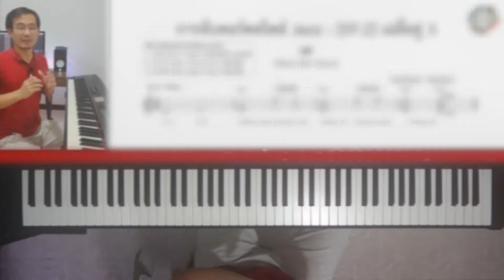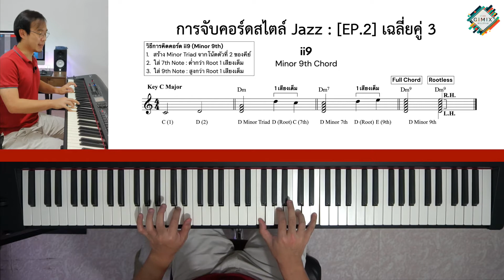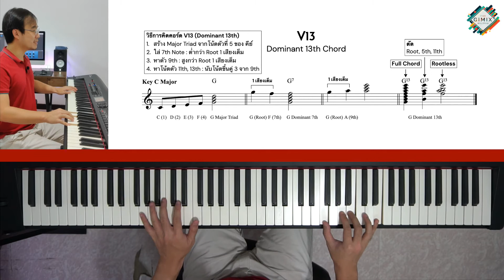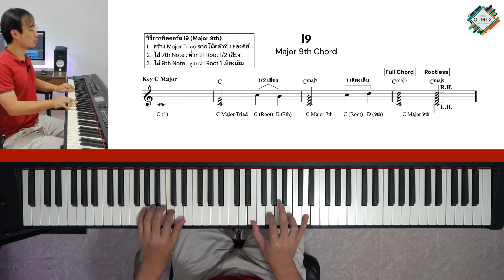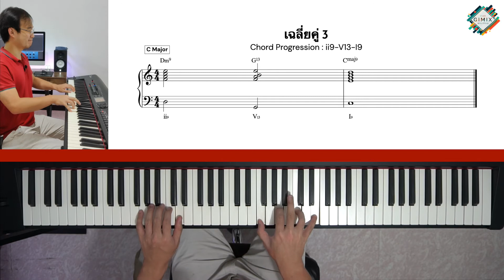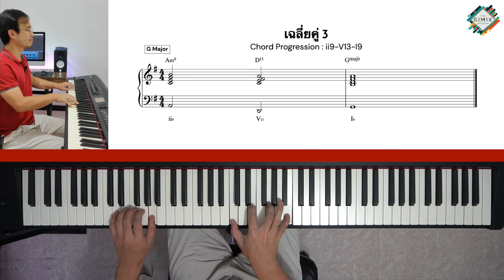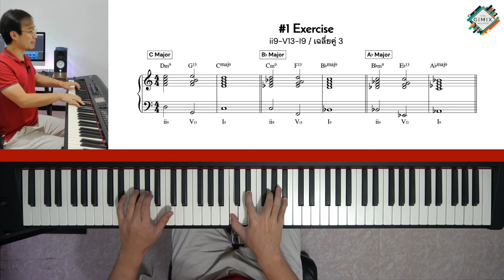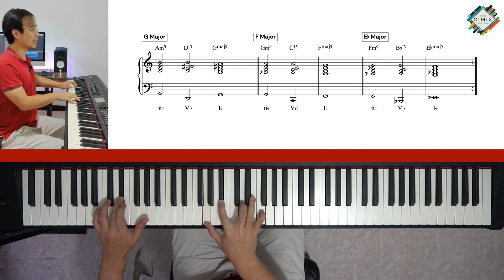จับคอร์ดสไตล์ Jazz : [EP.2] Voicing "เฉลี่ยคู่ 3" | Lesson by GIMIX STUDIO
สรุปเนื้อหาที่รวมอยู่ในคลิปนี้ :
- Major Scale
- Triads
- 7th Chords
- 9th Chords
- 13th Chords
- ii9-V13-I9 Chord Progression
- Voicing "เฉลี่ยคู่ 3"

► สูตรลัดหาคอร์ด Major (พร้อมแบบฝึกหัดจัดเต็ม)